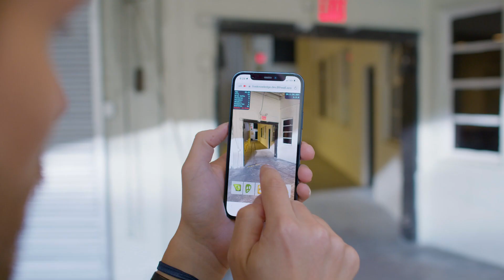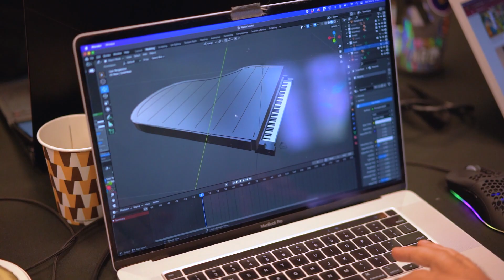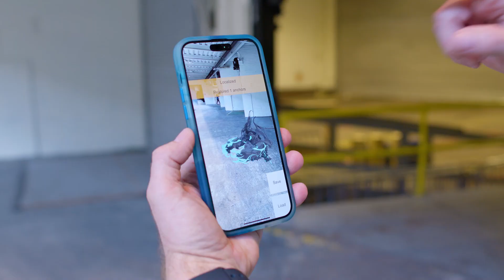2022 Lightship World Tour | Episode 1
In episode 1 of the 2022 Lightship World Tour Recap, we introduce developers to Lightship VPS and encourage them to build in collaborative environments through mentorship, workshops, and the creation of awesome AR experiences.

Upcoming 2023 World Tour Dates:

🗼Tokyo: March
🤠Austin: March
🕗London: April
🍁Toronto: April

About Lightship:
Lightship Augmented Reality Developer Kit (ARDK) gives developers the tools they need to create immersive, multiplayer experiences and bring them to life in the real world.
ARDK is designed for both Android and iOS mobile platforms – and integrates directly within Unity.

About Niantic Labs:
We believe we can use technology to lean into the ‘reality’ of augmented reality — encouraging everyone to get outside and connect with the world around us. It’s our responsibility to consider user privacy, responsible use, inclusive development processes, and AR’s potential impact on the world now, not after the fact.